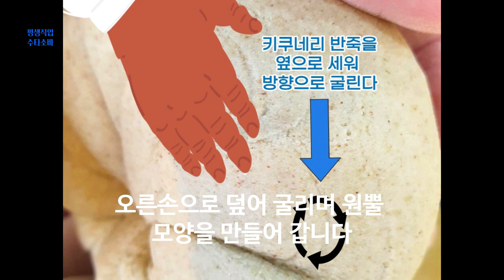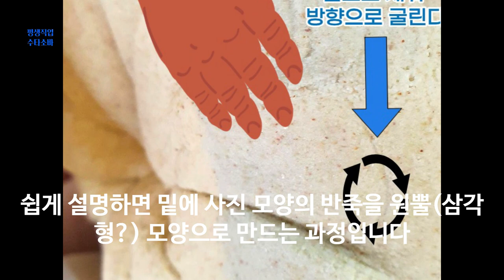메밀소바 제면 해소다시 기술 강의